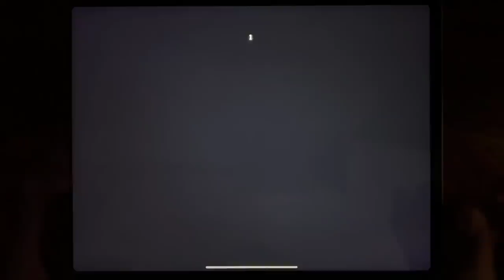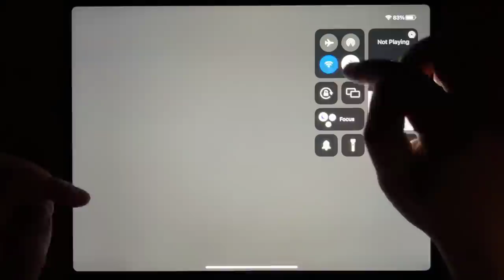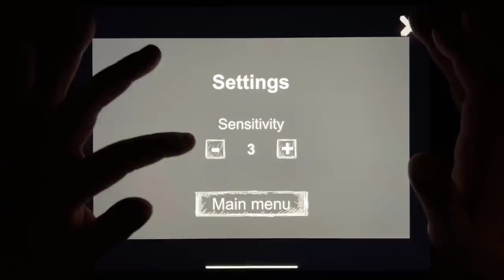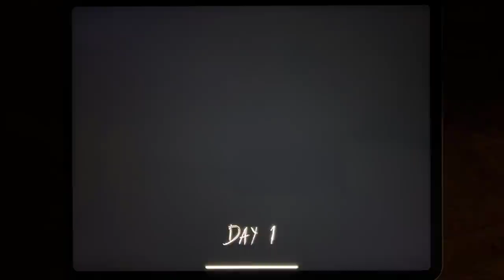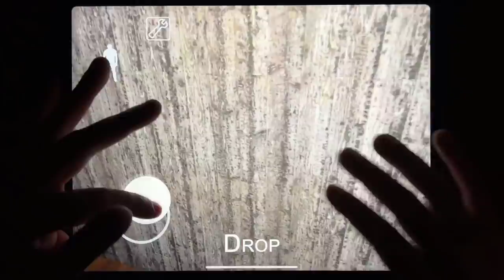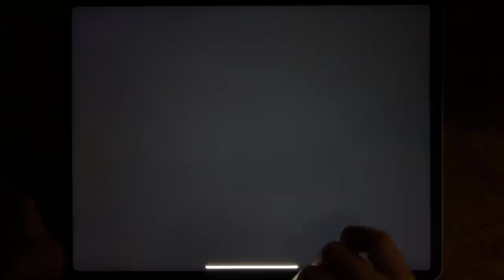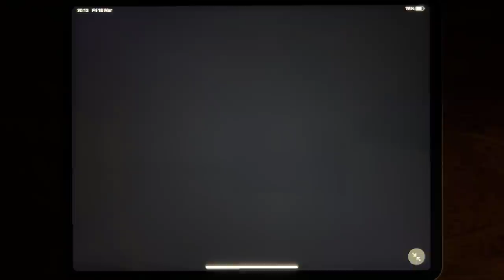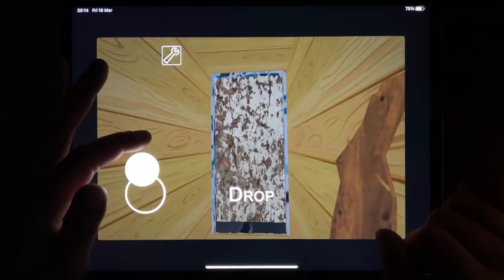Grandpa And Granny Escape, Granny Chapter Two, Granny's House, Grandpa And Granny Adventure...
Grandpa And Granny Escape, Granny Chapter Two, Granny's House, Grandpa And Granny Adventure, Granny's House: Horror Escapes, Grandpa and Granny Chapter 3, Granny, Granny Police